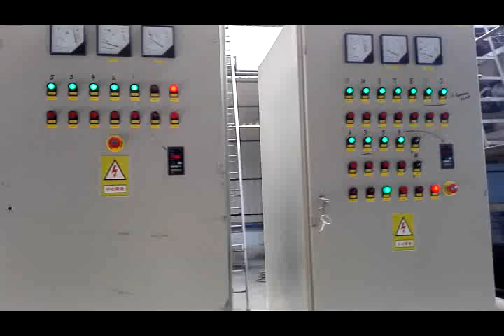India 3T pellet line WORKING/5T/H WOOD PELLET LINE WORK IN INDIA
Jerry Wang (General Manager)
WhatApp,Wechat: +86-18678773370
SHANDONG LONGZE MECHANICAL EQUIPMENT CO.,LTD
24 hours quick online service!!!
Pls add my WhatApp,Wechat for easy quick chatting